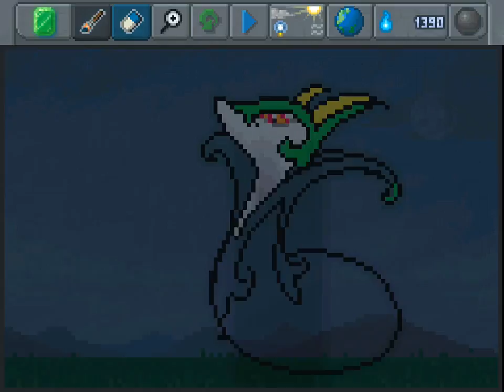[The Sandbox] Serperior WIP - Body + Colouring and random seeds.